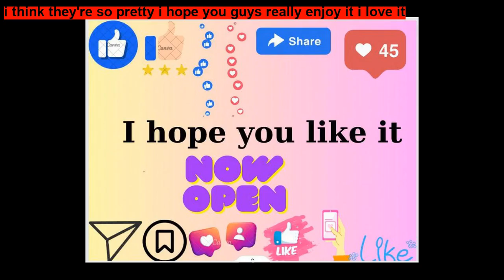The Shell Shocked Turtle ~ Short Stories for Kids